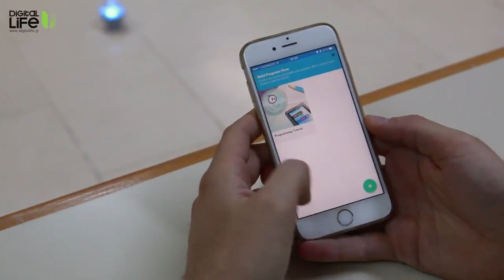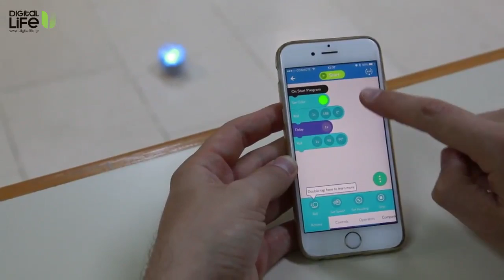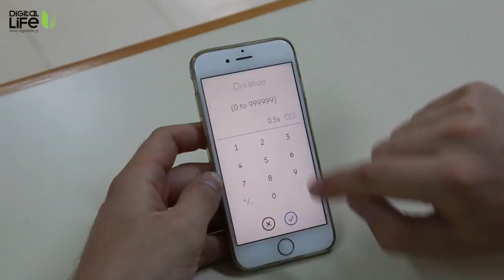Sphero SPRK+ hands-on (Greek)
Δοκιμή και παρουσίαση του Sphero SPRK+ για το Digital Life